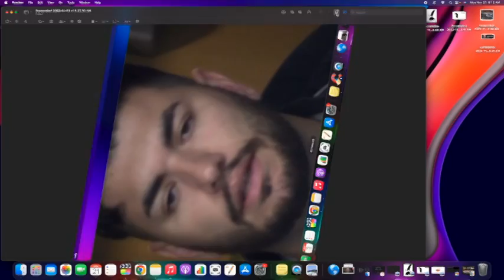HE DID CART WHEEL